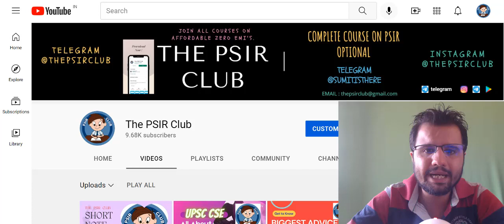UPSC PRELIMS 2021 RESULTS | What If You Don't Crack it, and What if you Do?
Ask Any Query on Telegram @sumitisthere